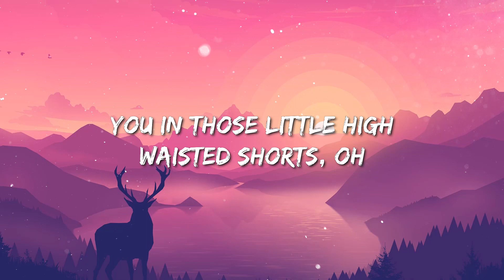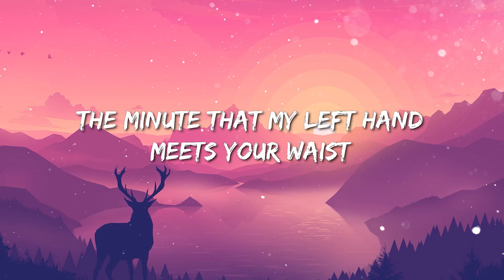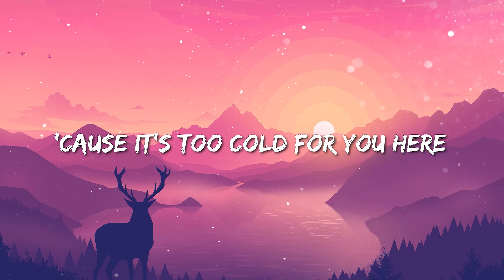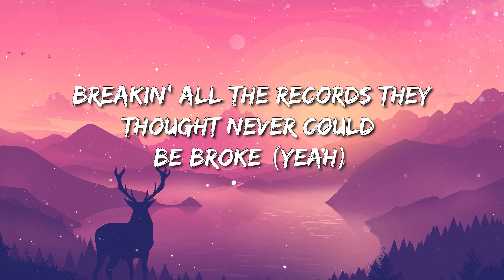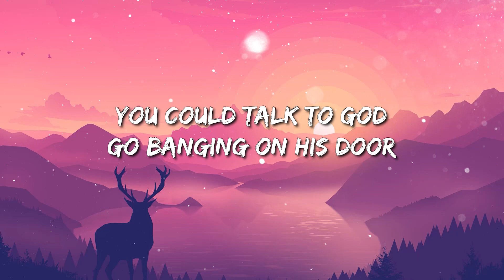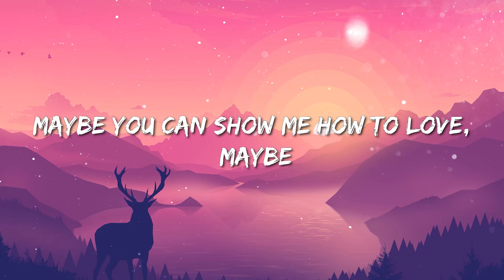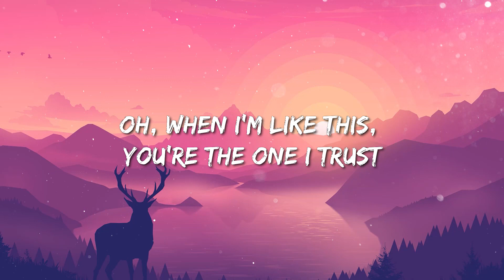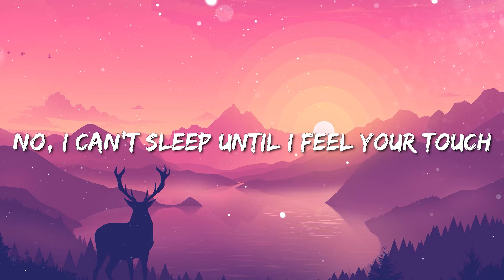The Neighbourhood - Sweater Weather | The Script - Hall Of Fame | Blinding Lights (Lyrics)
[Pre-Chorus]
Comin' down

[Bridge]
Woah, woah
Woah, woah, woah, woah
Woah, woah

[Chorus]
'Cause it's too cold for you